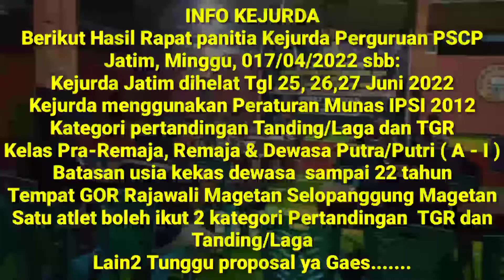Inilah Jadwal Kejurda Jatim dan Kejurnas || Perguruan PSCP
Video kali ini adalah rapat panitia terkait Kejurda utk menyongsong Kejurnas

INFO KEJURDA
Berikut Hasil Rapat panitia Kejurda Perguruan PSCP Jatim, Minggu, 017/04/2022 sbb:
Kejurda Jatim dilaksanakan Tgl 25, 26,27 Juni 2022
Kejurda menggunakan Peraturan Munas IPSI 2012
Kategori pertandingan Tanding/Laga dan TGR
Kelas Pra-Remaja, Remaja dan Dewasa Putra/Putria ( A - I )
Batasan usia kekas dewasa  sampai 22 tahun
Tempat GOR Rajawali Magetan Selopanggung Magetan
Satu atlet boleh ikut 2 kategori Pertandingan  TGR dan Tanding/Laga

Lain2 Tunggu proposal ya Gaes.

INFO KEJURNAS
Kejurnas dilaksanakan bulan November 2022, Tgl menyusul
Kejurnas menggunakan Peraturan Munas IPSI 2012
Kelas Pra-Remaja, Remaja & Dewasa Putra/Putria ( A - I )
Tempat GOR Ki Mageti Magetan